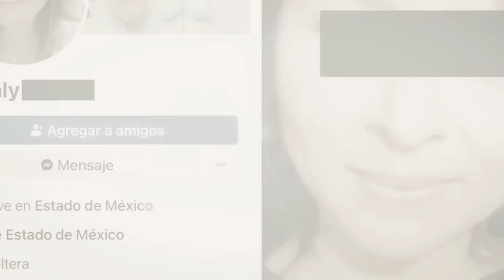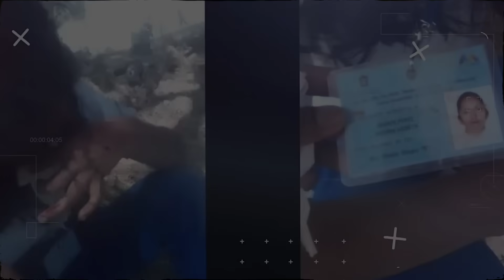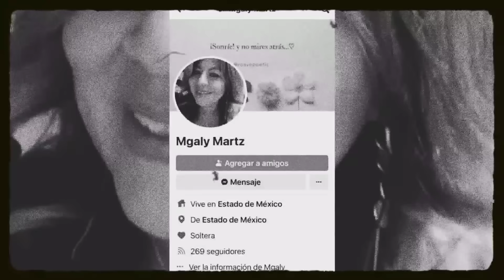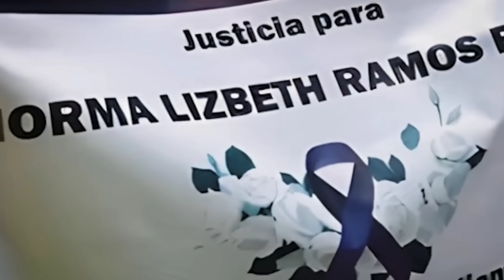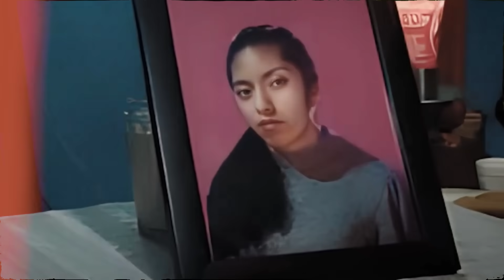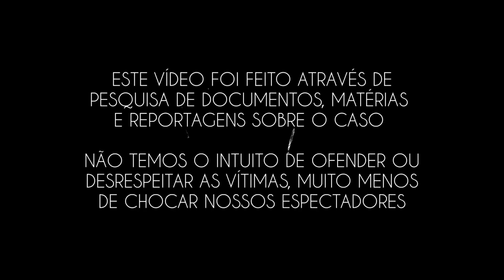Seus AMIGOS filmaram TUDO e POSTARAM nas REDES SOCIAS - NINGUÉM A AJUDOU: O caso de Norma Lizbeth